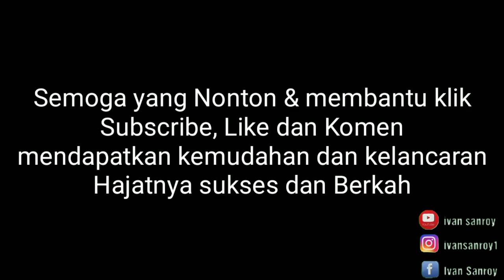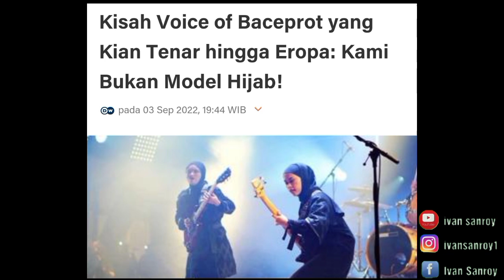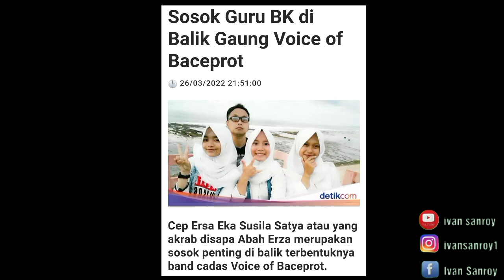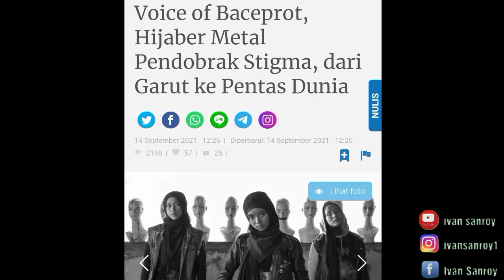NONTON SEKARANG !!!! VOB MANGGUNG DI TV ???